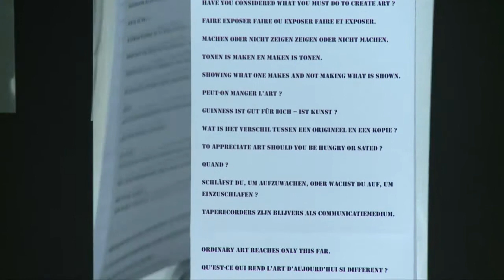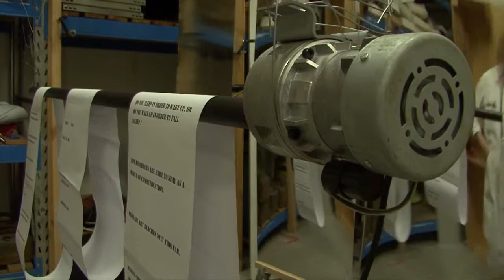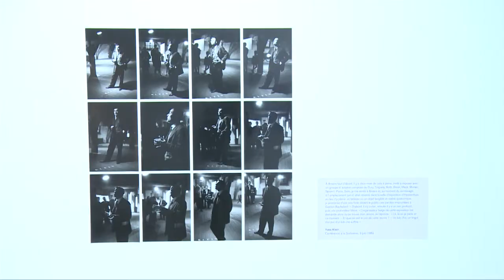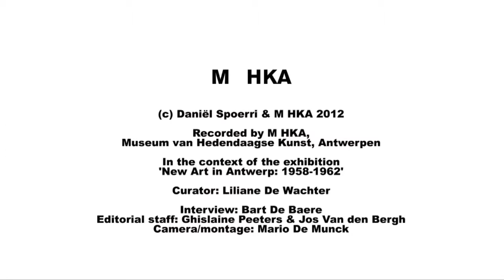ArtTube M HKA - Daniel Spoerri, 2012 (nl)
Daniel Spoerri (Roemenië, 27 maart 1930) is een Zwitserse kunstenaar, regisseur en beeldhouwer. Hij exposeerde in Antwerpen voor het eerst als kunstenaar in de tentoonstelling ‘Nieuwe Kunst in Antwerpen 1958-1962’

Het 'Autotheater [Auto-Theatre]', van Daniel Spoerri,  bestaat uit een cilinder die teksten met instructies laat ronddraaien terwijl bewegende metalen platen het spiegelbeeld van de lezende bezoeker vervormen. Bedoeling is reacties uit te lokken, de toeschouwers aan te zetten om uit hun passieve rol te stappen. Wat u hier ziet in de tentoonstelling is een remake van de installatie uit 1959. M HKA kon deze realiseren onder begeleiding van Daniël Spoerri zelf.